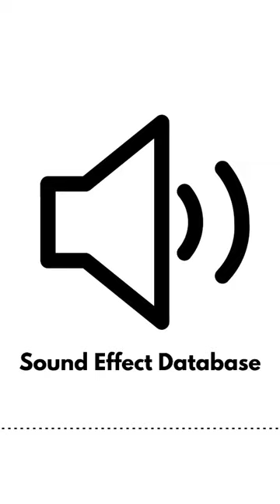Male Short Mumble Sound Effect